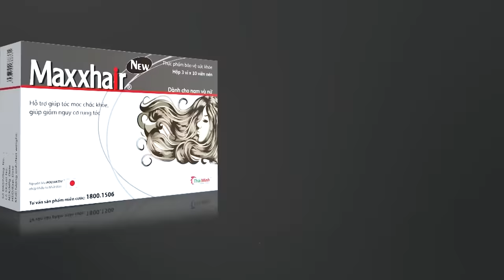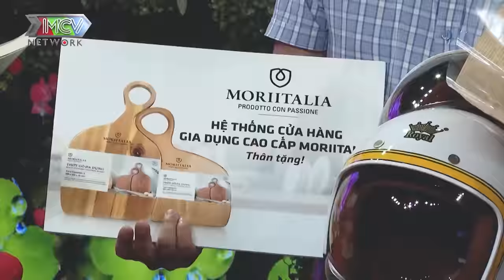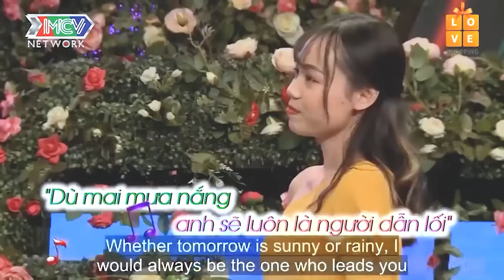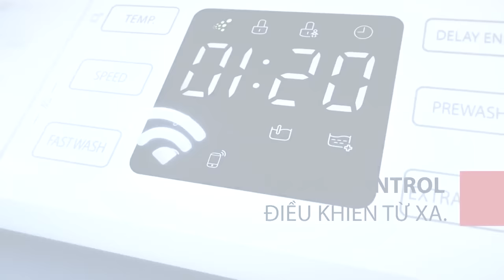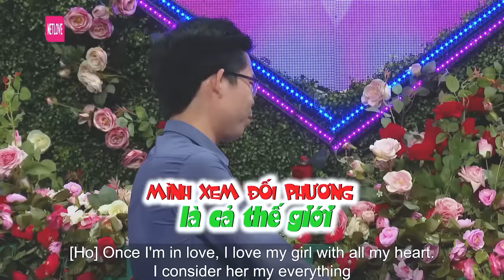Cô người mẫu đỡ mê anh chàng kém khi đứng cạnh, hẹn hò hay nhất